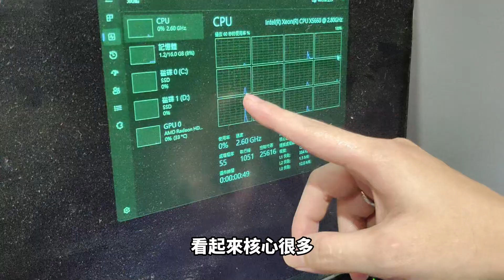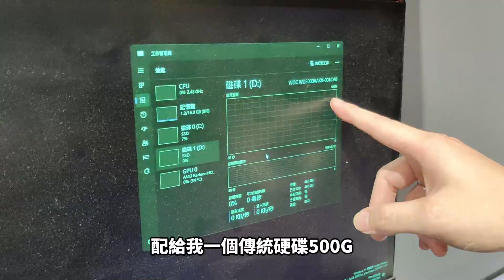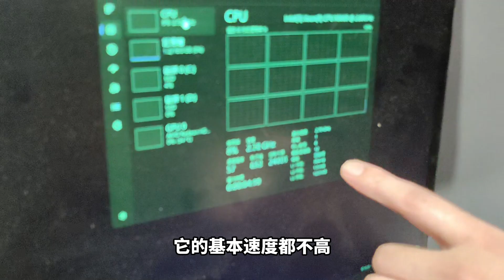洋垃圾電腦，到底可以買嗎？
關於 "洋垃圾" 大家可能都有碰過甚至使用過，它的好壞你真的摸透了嗎? 讓我們用最簡單的方式說給你聽~~~

跟著兔頭玩虛擬貨幣（專業老師帶單和教學）
00:00 開頭( 洋垃圾的涵義)
00:35 公司裡的洋垃圾
01:13 等待開機(開始深入洋垃圾話題
01:36 核心及執行序
02:01 這麼多核心真的有好的效能嗎?
02:25 規格
02:52 造成速度慢的主要原因?!
03:23 時脈速度
04:20 洋垃圾2號
04:56 價格會騙人?
05:43 自己使用洋垃圾的用途
05:52 保固 是 最大的隱患
06:01 與一般市售價格的差異
06:36 跑分不代表一切
07:07 洋垃圾 及 正規i9 的最大區別
07:45 到底哪個好用??
08:18 結尾
Watch:
 • Last Night's Dream — Tryezz | Free Ba...